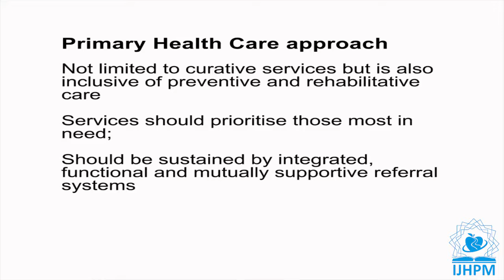An Evaluation of the Role of an Intermediate Care Facility in the Continuum of Care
Contributing artists: Akram Khayatzadeh-Mahani, Sahar Najafizadeh, Fatemeh Yazdizadeh
Speaker: Sikhumbuzo A. Mabunda
Title of paper: An Evaluation of the Role of an Intermediate Care Facility in the Continuum of Care in Western Cape, South Africa
Authors: Sikhumbuzo A. Mabunda (1); Leslie London (2); David Pienaar (3)
(1) Public Health Department, Walter Sisulu University, Mthatha, South Africa
(2) School of Public Health and Family Medicine, University of Cape Town, Cape Town, South Africa
(3) Western Cape Department of Health, Cape Town, South Africa
DOI: 10.15171/ijhpm.2017.52
Type: MP4
Length: 4:39